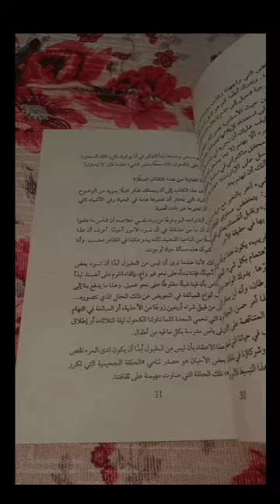one of my days